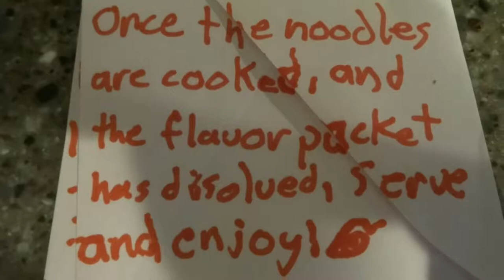Make Real Ramen! (William Videos Vlog_7)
My 7th vlog ever, hope you like it!